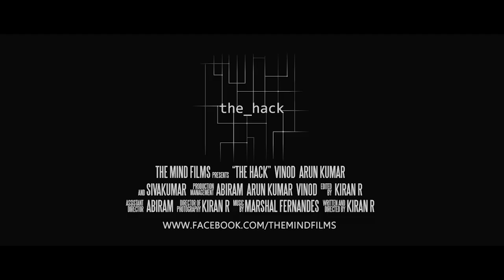The Hack | Award Winning Tamil Film - Trailer HD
The Hack - A 40 minute Independent Film.
Please follow the link below to watch the film.

Best Film(Jury) Award-
3rd Bangalore Shorts Film Festival 2014

Official Selection-
11th Indian Film Festival Stuttgart, Germany
Delhi International Film Festival 2014
Chennai Women's International Film Festival 2014

Please support us if you like our works.

Cast:
Vinod Stephen
Arun Kumar
Sivakumar

Crew:
Assistant Director - Abiram
Production Management - Abiram / Ambarish / Arun Kumar / Vinod
Cinematography & Editing - Kiran R
Written & Directed by - Kiran R